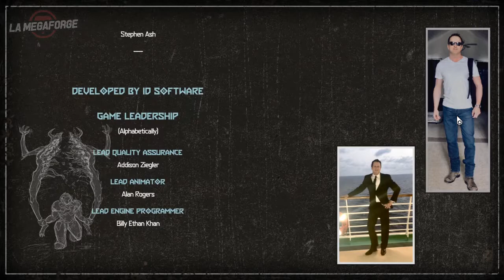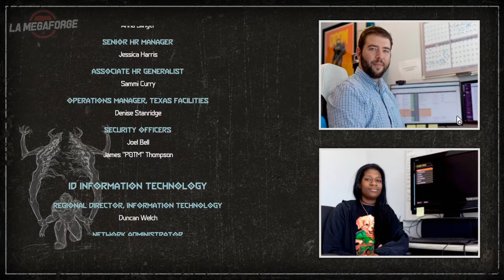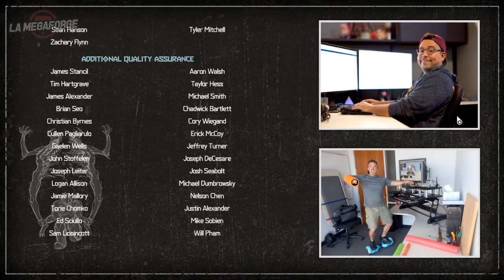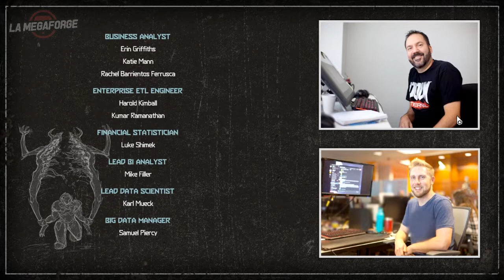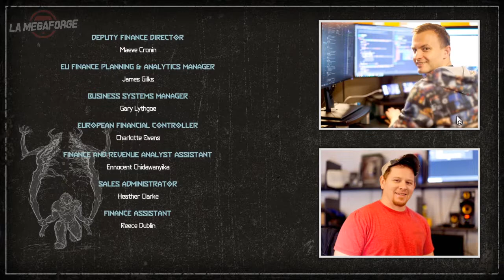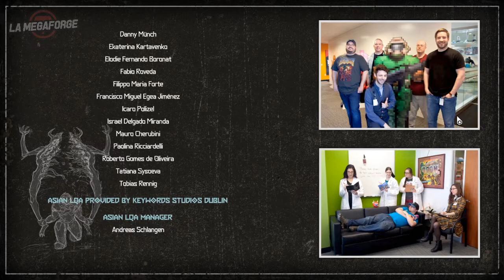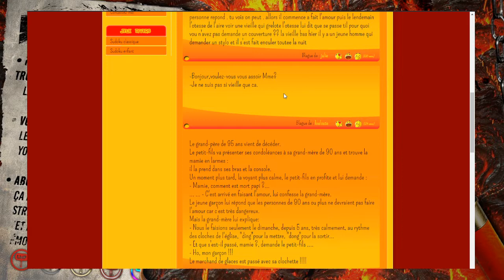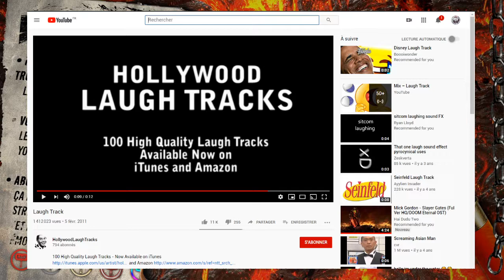Doom Eternal • Et j'étais pas à fond ｢streamer: Ruru｣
Doom Eternal en Ultra Violence c'était finalement pas si difficile que ça. La prochaine fois, il va me falloir quelque chose d'un peu plus correct. Du coup, j'vais streamer Wolfenstein 3D: Spear of Destiny, en VR, les yeux bandés.

Bisous.